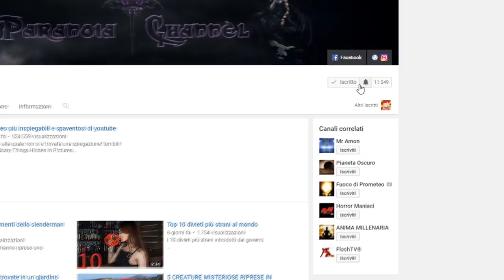top 5 avvistamenti di fantasmi nei cimiteri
Eccovi cinque video amatoriali di fantasmi nei cimiteri.